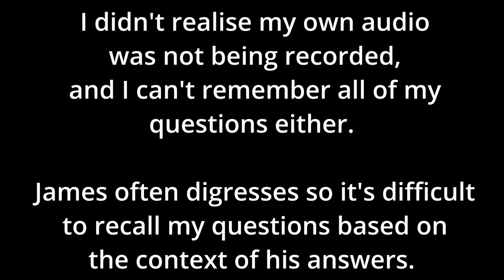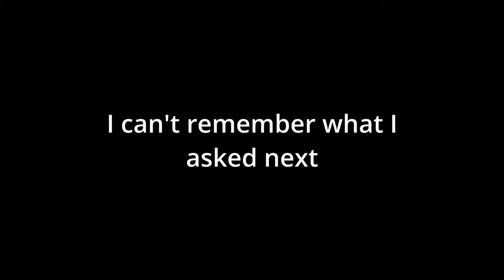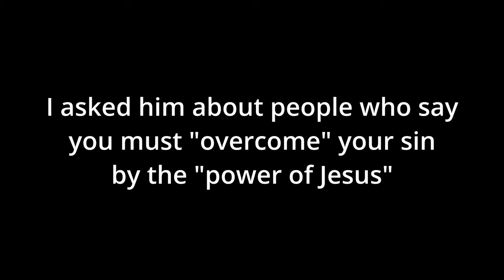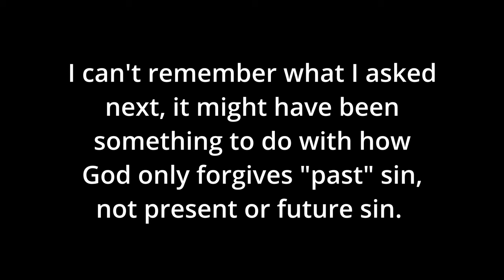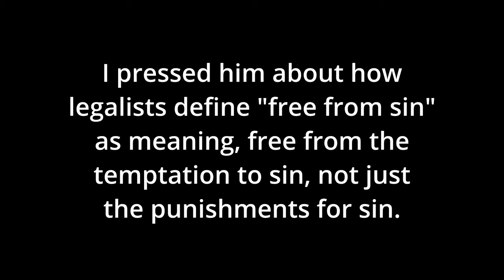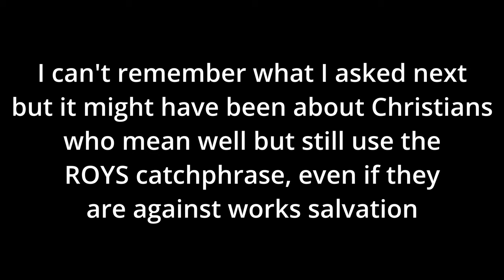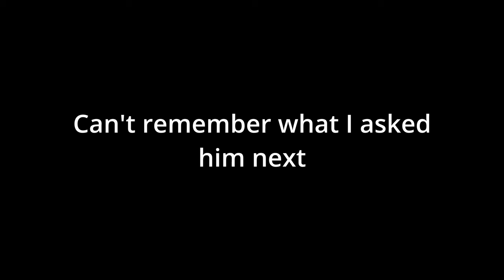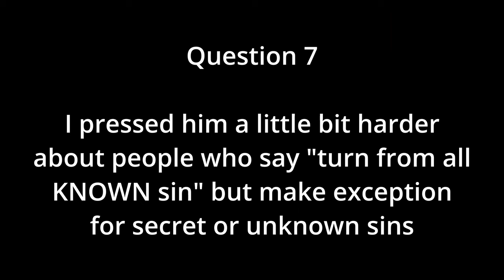Interview with bro. James Nelson (footage for second ROYS documentary)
I did an interview with James quite a while ago to make some footage for the second ROYS documentary, although I used very little footage from it in the end. My audio wasn't been recorded and James often goes on tangents with his answers, so I can't remember all of the questions I asked .

James doesn't have his own channel at this time, but as of May 2024 he has moved to Florida and may be seen occasionally on Law of Liberty's channel: